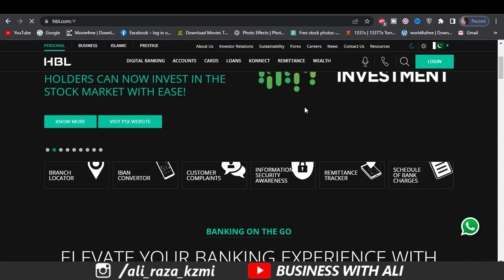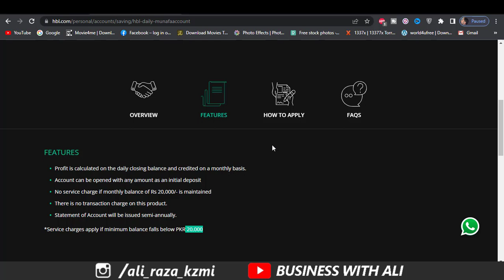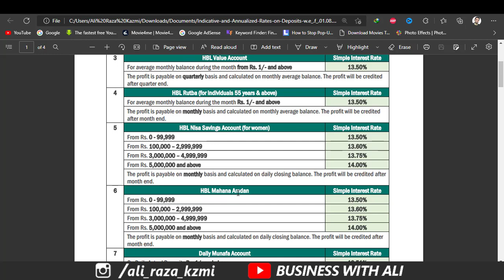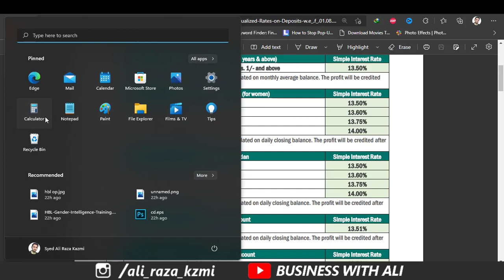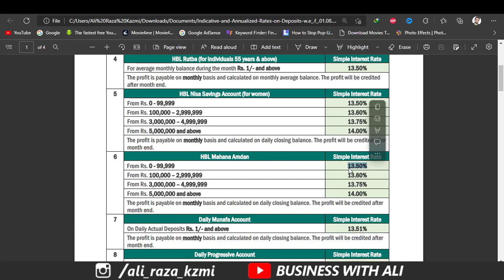HBL Mahana Amdani Account 2022 | HBL Saving Account Monthly Profit | HBL Account Profit Rates 2022